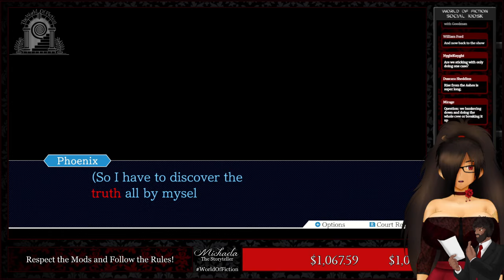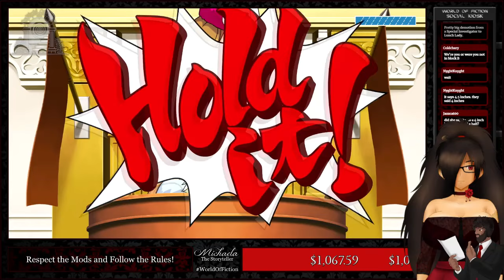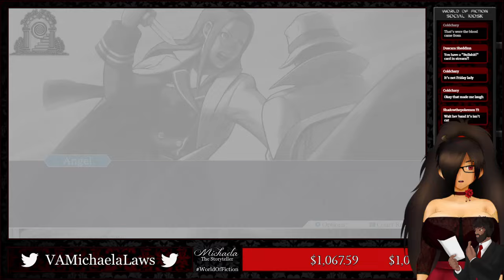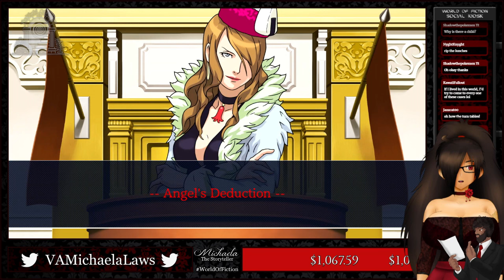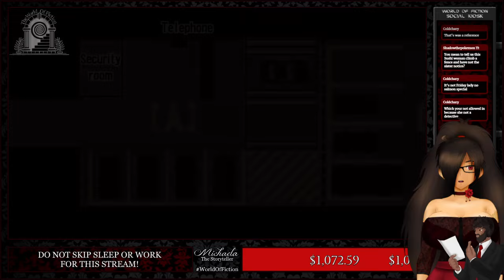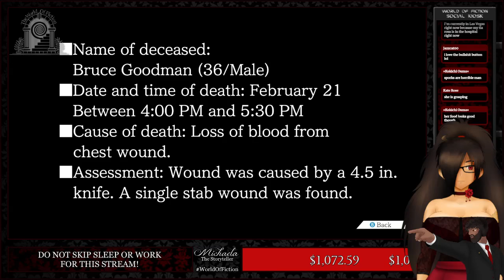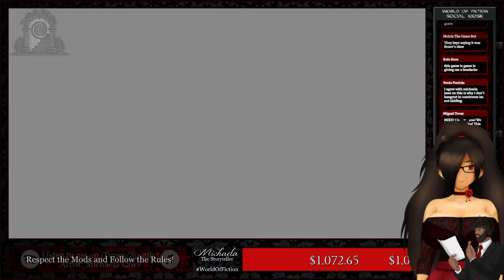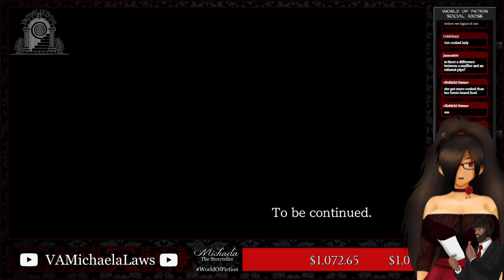『Michaela Plays』 Phoenix Wright: Ace Attorney - Part 22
I'm not hungry all of a sudden.

Wanna be part of my Fiction Army here on YouTube?